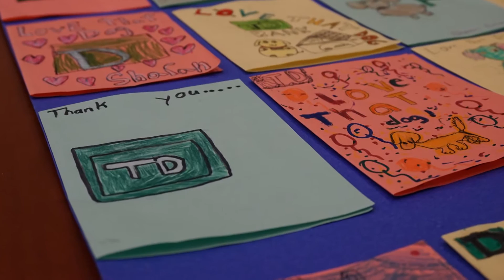TD Canada Trust / Explore the George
TD has been serving Downtown Surrey for decades at their branch on King George Highway, where they have their commercial banking headquarters for the Fraser Valley. With a wide range of services for both personal and commercial banking, TD is an integral part of Downtown Surrey's budding financial district.

Explore The George is a campaign by the Downtown Surrey Business Improvement Association with the goal of promoting Surrey's flourishing business community.